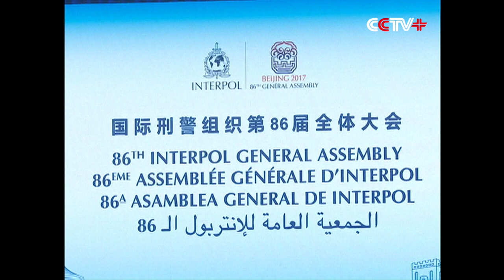Xi Says International Community Must Cooperate on Global Security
China hopes to work closely with countries and international organizations on global security, and jointly build universal security for humankind, Chinese President Xi Jinping said in Beijing on Tuesday.

Xi made the remarks while addressing the opening ceremony of the 86th Interpol General Assembly.

He spoke highly of Interpol's important role in global law enforcement, security cooperation and combating crimes.

Since becoming a member state of Interpol in 1984, China has been committed to developing cooperation with Interpol and other member states, and contributed to maintaining world security and stability, Xi said.

In order to beef up global law enforcement and security cooperation, Xi proposed enhanced reform and innovation, sticking to the rule of law and mutual benefits.

Xi said that countries should adopt a concept of common, comprehensive, cooperative and sustainable security, and jointly respond to security challenges.

He stressed the importance of promoting global security governance in a more fair, reasonable and effective way.

Countries and intergovernmental organizations should shoulder the main responsibilities of security governance, while non-governmental organizations, multinationals and civil society are encouraged to jointly work for it, he said.

He called on countries to adhere to the UN Charter and Interpol regulations, seriously fulfill conventions against transnational crimes and corruption, and improve relevant international regulations.

All countries, while maintaining their own security, should take into account other countries' security, Xi said.

The Chinese president asked major countries to offer more support for underdeveloped countries and regions in security and development.

To provide people with a safe and sound living environment is our important target, Xi said, adding that China had made remarkable progress in combating crimes of various kind and building crime prevention and control system.

More and more people believe China is one of the most secure countries in the world, which is an important contribution China has made to the world, according to Xi.

China has actively participated in global law-enforcement cooperation and global security governance, resolutely supported international fight against terrorism, joined global cooperation in combating cybercrimes, worked with other countries in fugitive repatriation, fighting against telecome fraud and other crimes, he said.

The Chinese president vowed stronger support for Interpol in the five years to come to raise its global influence and leadership.

Meng Hongwei, Interpol president and vice minister of public security in China, presided over the opening ceremony.

Participants from 158 countries and regions gathered in Beijing for the conference, which lasts from Tuesday to Friday.

Now headquartered in Lyon in France, Interpol is the world's second largest international organization, after the United Nations, with 190 members.